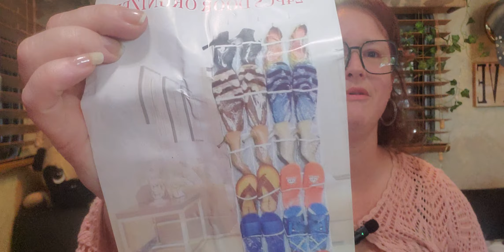Temu Haul time ⏲️ NOT SPONSORED (Cheap or Inexpensive)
1. 2 Pack Wireless Under Cabinet LED Lights, Under Cabinet USB Rechargeable Closet Lighting, Motion Sensor Night Lights For Cupboard, Closet, Hallway, Stairway, Pantry, Wardrobe
2.2.4G Mobile Phone Live Recording Equipment One Drag Two Collar Clip Type Noise Reduction Radio Microphone Outdoor Collar Clip Type Wireless Microphone
3.1pc LED Motion Sensor Light, 360°rotatable Lighting, With Switch Can Be Always On, USB Charging Night Light For Indoor Use
4.Bathroom Soap Dispensers Refillable Lotion Shampoo Shower Gel Holder Portable Travel Dispenser Empty Bottle 300/500ml
5.Silicone Magnet Hub, Round Identification Marks And Wire Labels For Electronics Reusable Organizer Cables, Safety Straps For Earplugs
6.1pc Plastic Hanging Basket, Kitchen Storage Basket, Small Basket With Detachable Hook, Hang It Behind A Door Or On A Railing, Over The Cabinet Door
7.1pc Over Door/Wall Mount 4 Clear Window Pocket Organizer
8.1pc 24 Pockets Storage Hanging Bag Behind Door, Multi-Layer Large Shoe Wall Hanging Transparent Non-Woven Mesh Bag, Household Storage Organization Storage Stuff
9.1pc Summer Cool Small Cylindrical Popsicle Mold Portable Ice Cream Popsicle Mold
10.2 Pack Silicone Macaron Baking Mat For Bake Pans, Reusable Pastry Cookie Bread Making,Kitchen Professional Grade Nonstick Baking Sheet For Oven, Heat Resistant, 16.5x11.6 Inch
11.1pc, Magnetic Door Curtain, Insulated Door Curtain Magnetic Door Cover Winter Doorways Curtain